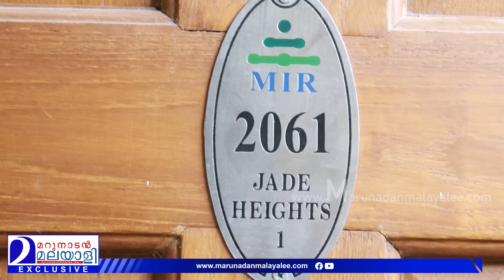കാക്കനാട് എംഐആർ ഫ്ലാറ്റിൽ നിന്നും യുവതികളും യുവാവും പിടിയിൽ | Kochi Kakkanad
എംഡിഎംഎയും കോണ്ടം പാക്കറ്റുകളും ; ഫ്ലാറ്റിൽ താമസിച്ചത് ദമ്പതികളെന്ന പേരിൽ